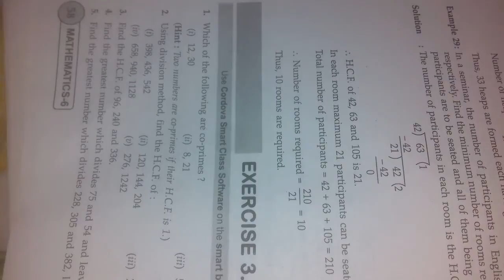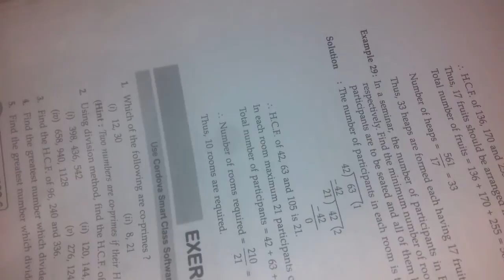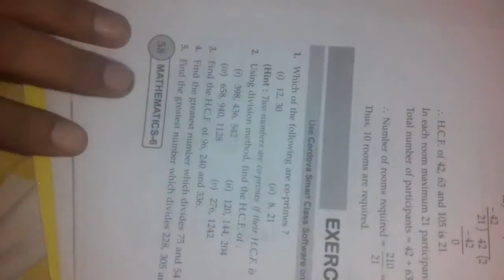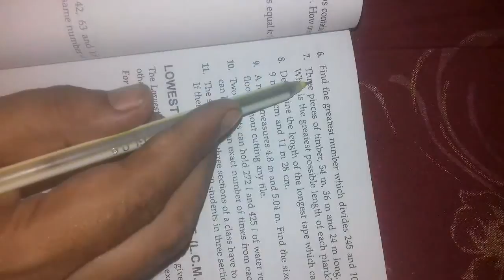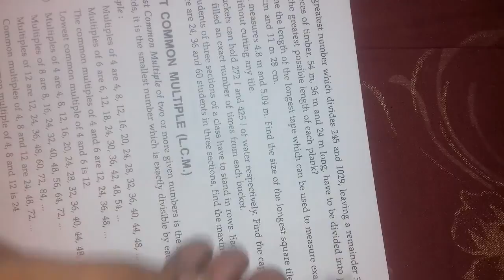Class 6th Math Chapter 3 Part 6